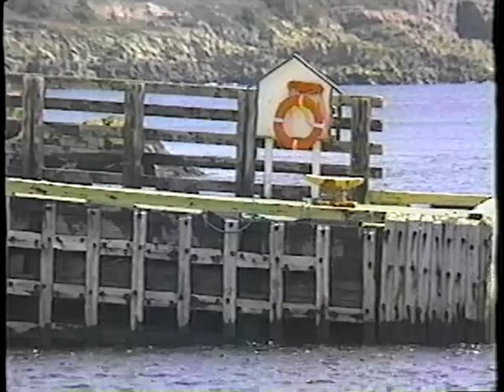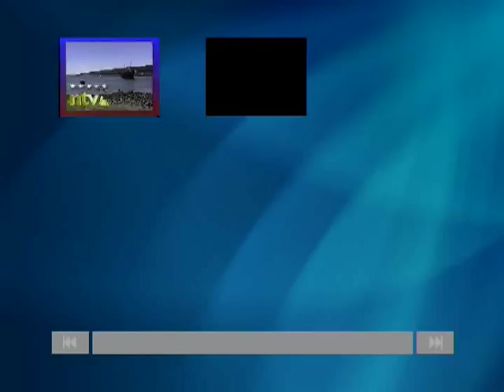The KYLE by The Sharecroppers of Newfoundland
The SS KYLE, that old "bulldog of the North", is an abandoned Newfoundland coastal boat that now rests on a sandbar in Harbour Grace, Newfoundland, in front of the little town of River Head. Made in England, it was retired from an excellent Newfoundland coastal service in the 1960s and was going to be sold for scrap. However one day during a storm, it broke its moorings and drifted to the end of the bay in Harbour Grace where it rests to this day in 2010. At first the townpeople didn't know what to do. Some wanted it scrapped, others wanted it sunk out at sea. Later others wanted to do something with tourism. The film footage from NTV shows the KYLE before it was repainted in 1997 for the 500th anniversary Cabot/Matthew celebrations (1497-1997). Mike Madigan composed this song on board the KYLE and the last lines of his poem have come true. for at least now!

There is a ship in Harbour Grace, it's been there for a while,
To the people of the town they hardly give a smile;
They say it does stand out too much, you can see it from a mile,
And soon they'll drag it out to sea and sink the noble Kyle.

Now, the Kyle's a ship that's been out to sea for many a long year,
People that had sailed her decks said they never had to fear;
She supplied our rugged coast from year to faithful year,
And now she rots down in the bay in the Harbour Gracian clear.

Now she rots down in the bay in the Harbour Gracian clear,
Yes, she rots down in the bay in the Harbour Gracian clear,
In the Harbour Gracian clear.

Well, ships deserve an honoured death and burial at sea,
And yet their stories and their names live on in history;
Yet history books to children seem realistic not to be,
Than the presence of the Kyle, my friends, for their bright eyes to see.

So, though her brass and wooden seams no longer live within,
Her worn out hull and worn down name can clearly still be seen;
A fresh coat of paint and lettering will keep her for a while,
And the Harbour Gracian history book alive will keep the Kyle;
And the Harbour Gracian generation alive will keep the Kyle.

. Mike Madigan of The Sharecroppers (SOCAN)